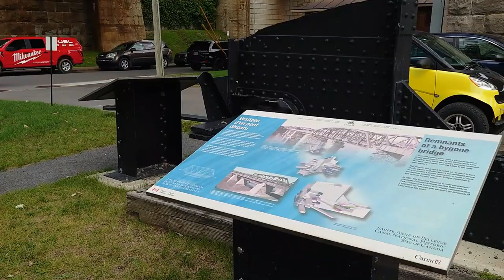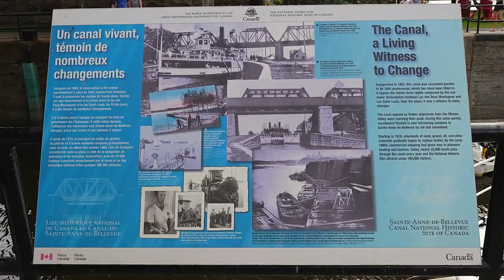VLOG | Sainte-Anne-de-Bellevue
Sainte-Anne-de-Bellevue is a suburb located at the western tip of the Island of Montreal. It is the second oldest community in Montreal's West Island, having been founded as a parish in 1703. The oldest, Dorval, was founded in 1667.

The Sainte-Anne-de-Bellevue Canal is a  set of locks linking Lake Saint-Louis and Lake of Two Mountains. It is a National Historic Site of Canada. The canal is located in the eastern channel of the Ottawa River around Perrot Island where shallow rapids form a natural obstacle. It forms part of the waterway system that allows boating access from the Saint Lawrence River up the Ottawa River to the City of Ottawa, and even to Lake Ontario via the Rideau Canal.

The canal and locks are used today exclusively for recreational boating. The site is a popular tourist location that also offers mooring places, picnic tables, boat launch, and park land. Together with the boardwalk and restaurants and cafes that line the canal, the site drew many visitors and boaters, making it the second busiest canal and locks in Quebec. The dimensions of the lock are 54.86 metres (180.0 ft) long, 12.19 metres (40.0 ft) wide, and 2.74 metres (9.0 ft) deep at the sills. It lifts boats by 1 metre (3.3 ft).

00:00 Exo commuter train
01:00 Sainte-Anne-de-Bellevue Canal
05:40 Sainte Anne St
09:15 Ship's dock
13:15 Exo commuter train